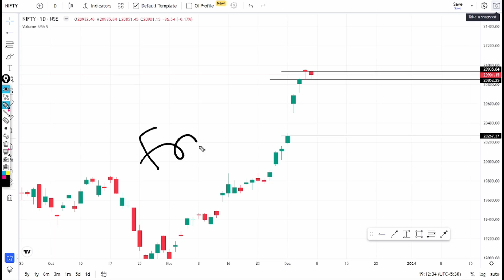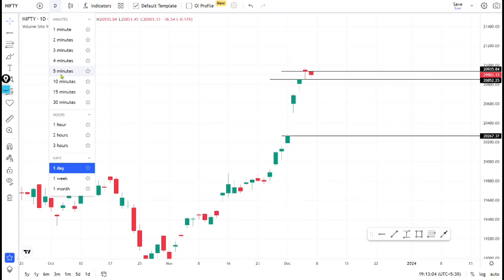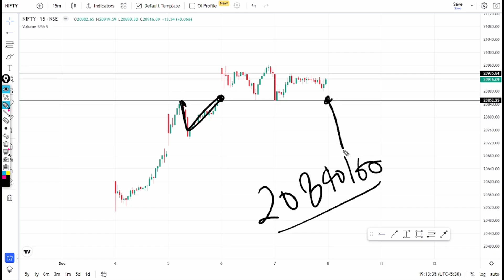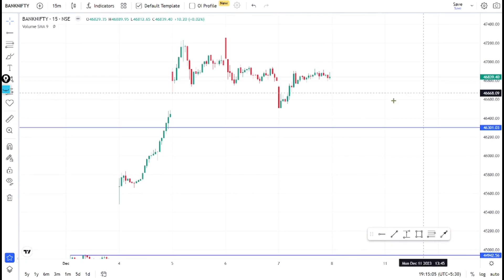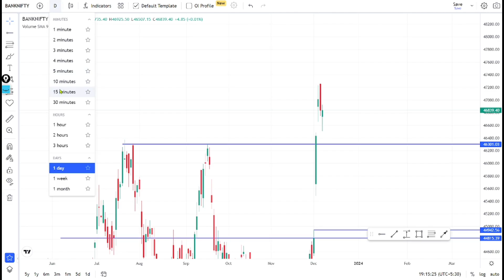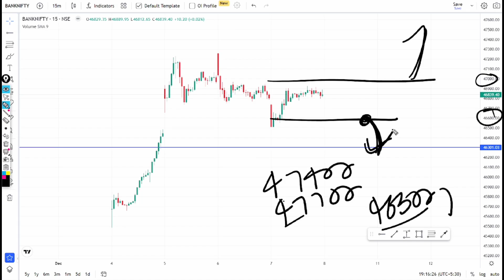Nifty Prediction and Bank Nifty Analysis for Friday 8 Dec 2023 | Bank NIFTY Tomorrow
Topic covered:
nifty analysis for 7 Dec Friday
bank nifty analysis for 7 Dec Friday
bank nifty expiry 7 Dec Friday
nifty expiry on 7 Dec Friday
Nifty Forecast
nifty
Nifty Nifty
nifty share price
bank nifty
nifty 50
bank nifty share price
nifty today
nifty tomorrow
nifty analysis
banknifty analysis
nifty prediction
nifty tomorrow
nifty tomorrow
nifty analysis
banknifty analysis
nifty prediction
banknifty
nifty
nifty nifty
nifty live
Thursday market prediction
7 Dec Friday bank nifty
7 Dec Friday market
7 Dec Friday market analysis
7 Dec Friday nifty
Tuesday market prediction
bank nifty